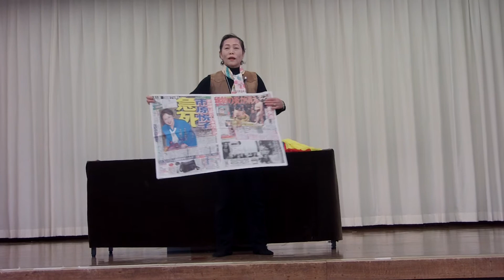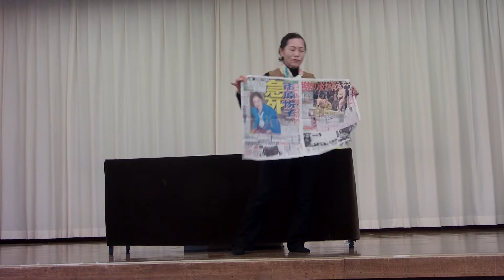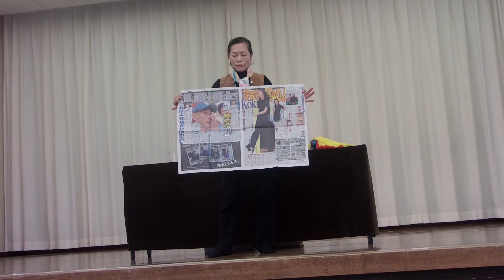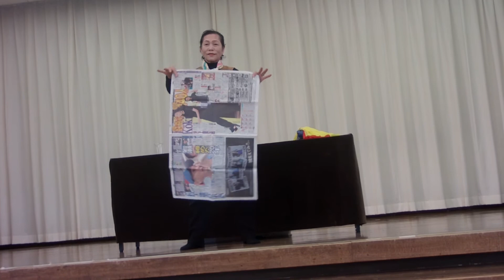2019.11.23西公民館まつりその2＠手品アラカルト＠マジック・ピノッキオ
令和元年１１月２３日、西公民館で行われた公民館まつり１日目。マジック・ピノキオさんによる手品。コップの水がこぼれません。薮田新聞紙が、元通り。破けてなかった？割れない風船？割れたとき